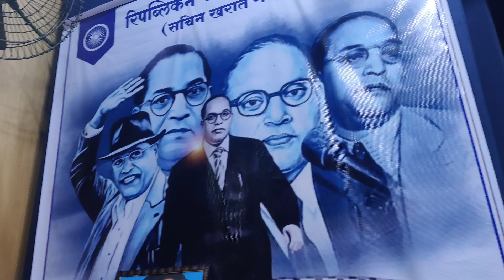अजित पवार भीमाकोरेगावला सर्वात प्रथम आभिवादान करतात, अजित पवार मुख्यमंत्री व्हावे असा प्रयत्न